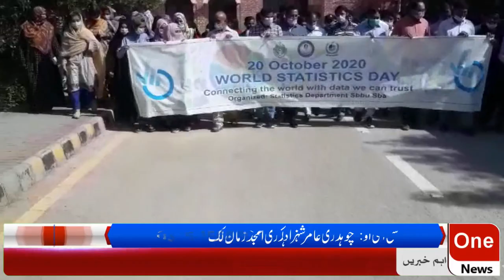سکرنڈ يو اين ای کی جانب سے 2010 میں ٰٓکے فیصلے کے تحت ہر پانچویں سال 20 اکتوبر کو شماریات کا عالمی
رپورٹ گل محمد لغاری ون نیوز پلس

سکرنڈ  يو اين ای کی جانب سے 2010 میں ٰٓکے فیصلے کے تحت ہر پانچویں سال 20 اکتوبر کو شماریات کا عالمی دن منائیں گے۔ اس سلسلے میں آج شہید بے نظیر بھٹو یونیورسٹی شہید بے نظیر آباد کے شعبہ شماریات کی جانب سے اساتذہ ، طلباء و طالبات پر مشتمل ایک ریلی نکالی گئی ، جس کی سربراہی شعبہ کے سربراہ عمران خان جتوئی نے کی۔ اس موقع پر ریلی سے خطاب کرتے ہوئے لیکچررز علی اکبر پیرزادہ ، طارق حسین جلبانی اور دیگر نے کہا کہ اس شعبے کی اہمیت ایک بہتر زندگی بسر کرنا ہے۔ روزانہ زندگی کے اعدادوشمار اکٹھا کرکےباقی زندگی کے لئے بہترین منصوبہ بنایا جاسکتا ہے۔ اس فیلڈ کی وجہ سے ، آج کا ٹکنالوجی دور بھی ڈیٹا اینالیٹکس کے علاوہ کچھ نہیں ہے ، جو اس شعبے کا ایک اہم جز ہے۔ انھوں نے مزید کہا کہ کسی بھی شعبے میں شماریات کی اہمیت کو سمجھے بغیر تیزرفتار ترقی ممکن نہیں، نہ ہی کوئی تحقیق شماریات کے بغیر مکمل کی جاسکتی ہے۔ شماریاتی تخمینوںکے ذریعے ہی مختلف شعبوں میں ٹرینڈ کا پتا لگایا جاتا ہے۔ یہی نہیں، ان تخمینوں کی بنیاد پر آگے چل کر حکمت عملی تیار کی جاتی ہے۔